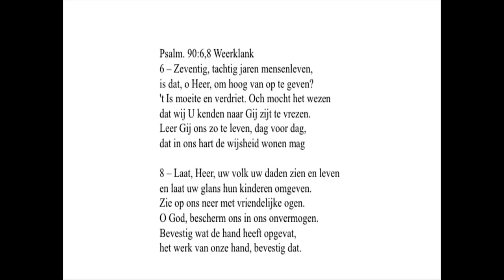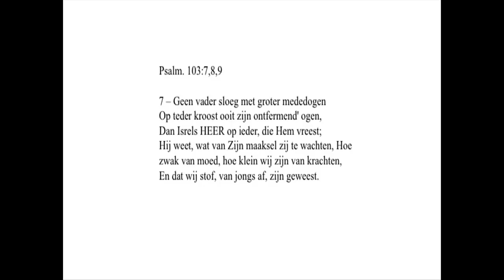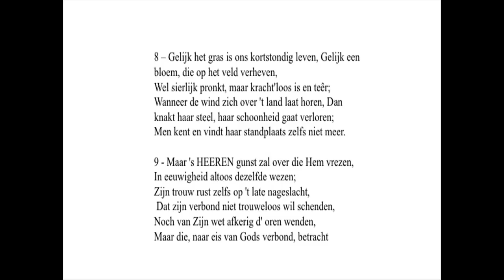Gelovige nuchterheid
ds. P.J.Visser

Prediker 11 en 12
Gz. 235:2,3 (WK)
Ps. 33:10
Ps. 33:11
Ps. 90:6,8 (WK)
Ps. 103:7,8,9
Gz. 67:3,4 (WK)

Thema: Gelovige nuchterheid

Zondag 8 oktober 2017, 18.30